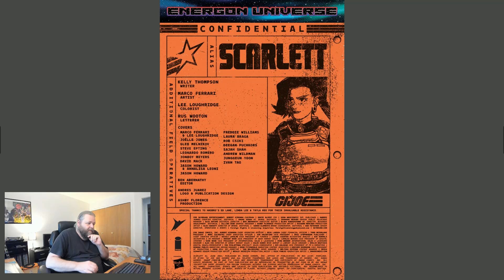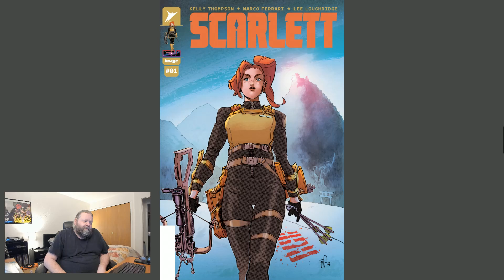Scarlett #1 (2024) Energon Universe - Review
In this video, I go through the new Scarlett #1 by Image comics as part of the Energon Universe. SPOILER ALERTS! I give my opinion and if you should go snag yourself a copy.